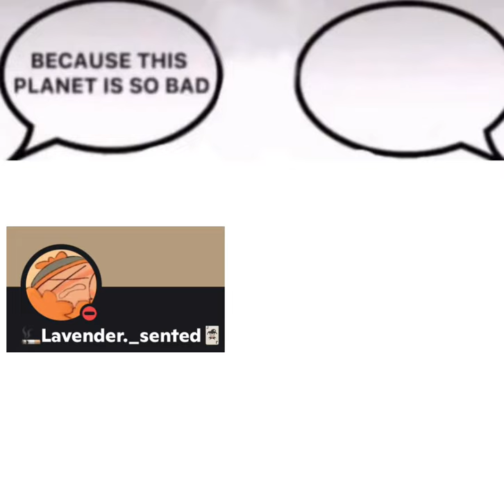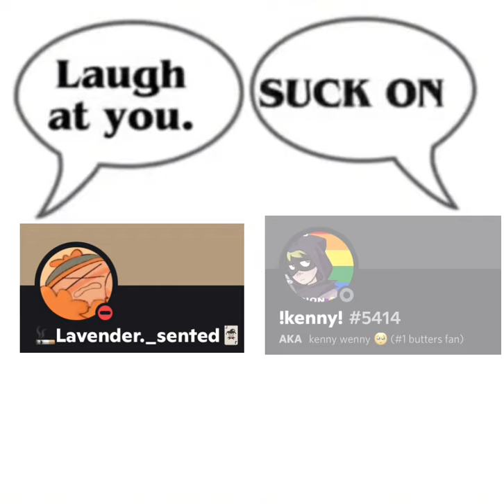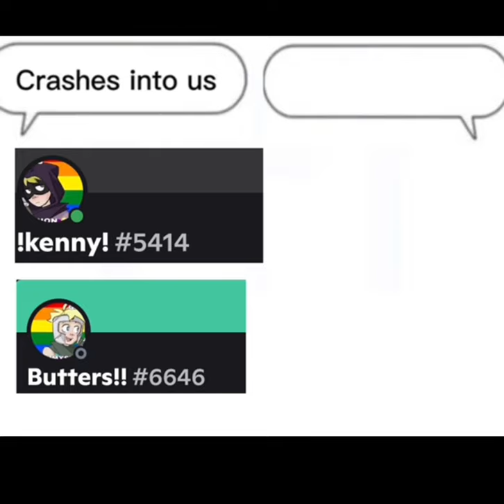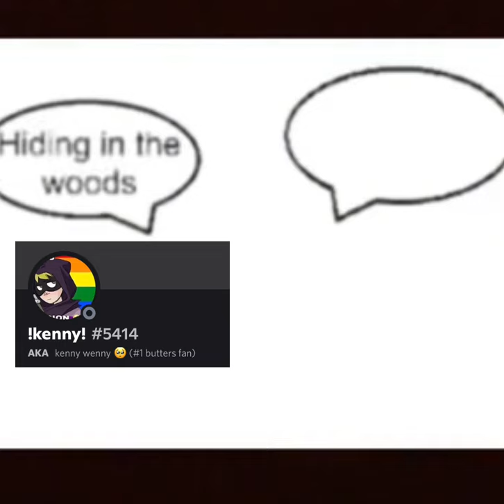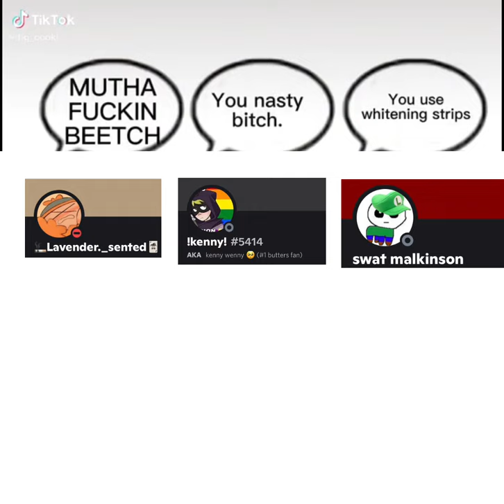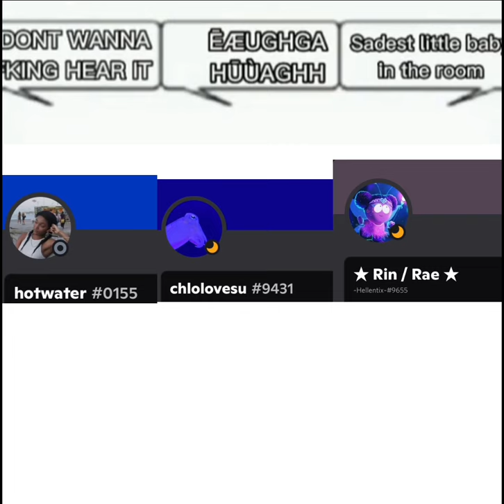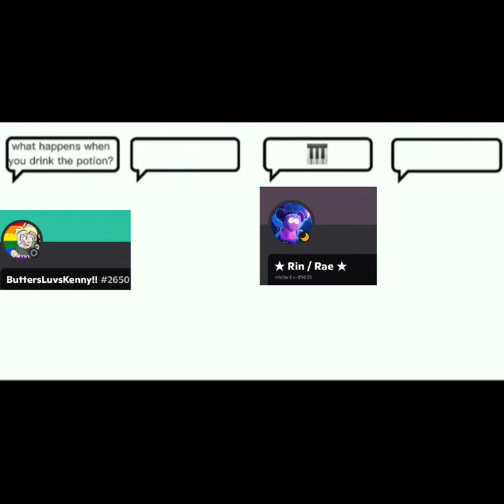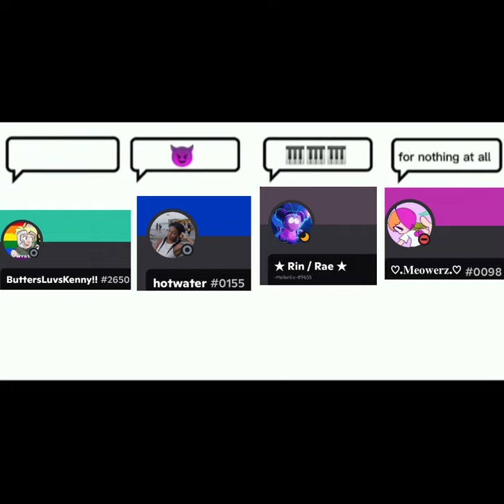My friends as weird bubble text things (part 1)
Just some weird things.